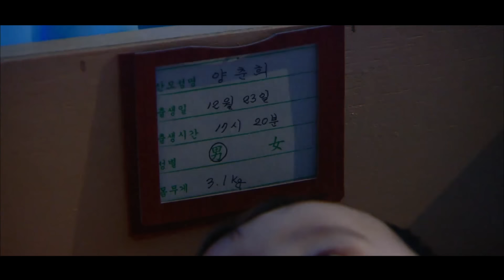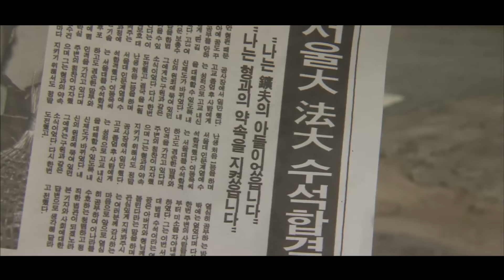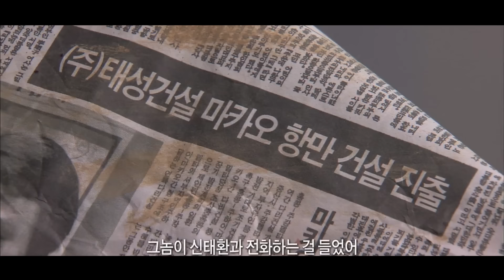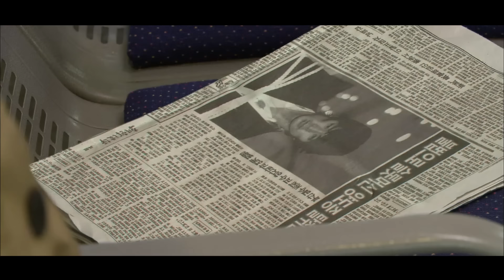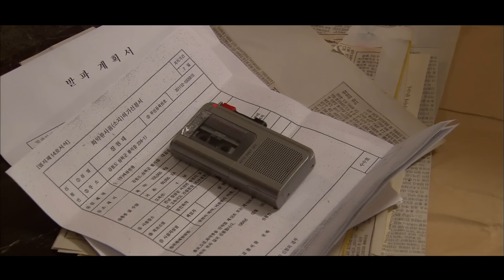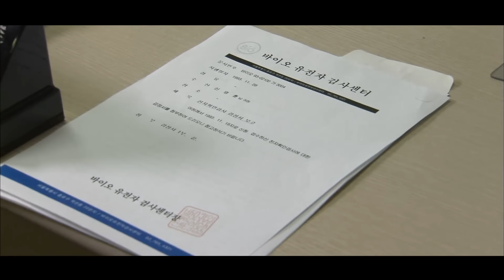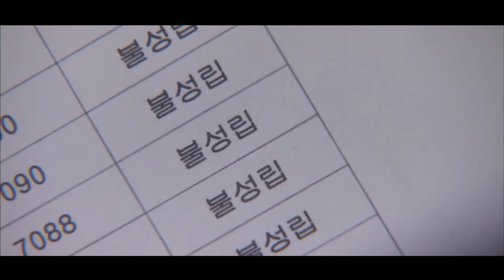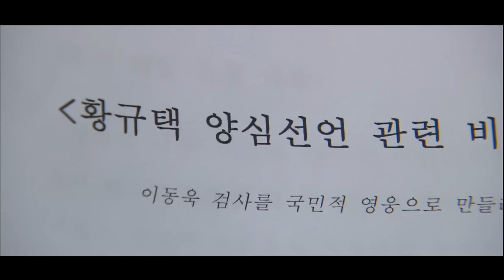[Review Phim] Yêu Nhầm Con Gái Ông Trùm Xã Hội Đen Và Cái Kết | Review Phim Hàn Hot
Bộ phim xoay quanh câu chuyện của cậu bé bị hoán đổi gia đình từ nhỏ, lớn lên cậu phải bươn trải ngoài xã hội để nuôi nấng gia đình, trong một lần tình cờ cậu đã vô tình gặp được 1 cô cái và đem lòng yêu mến, nào ngờ cô ấy lại là con của ông trùm, chuyện gì sẽ sảy ra với họ, liệu họ có đến được với nhau hay không.